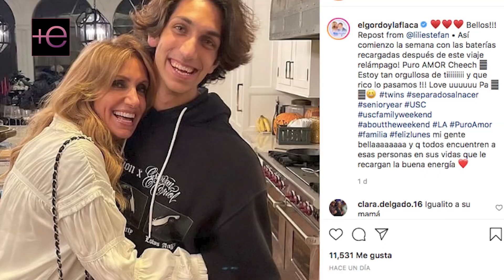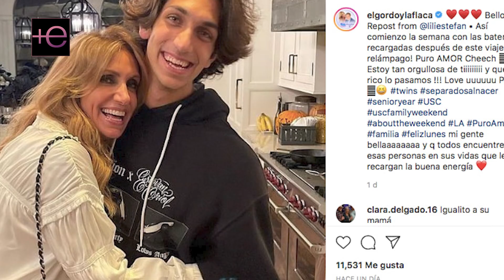Lili Estefan habló sobre la supuesta infidelidad de William Levy a Elizabeth